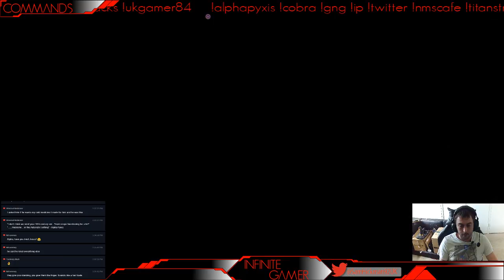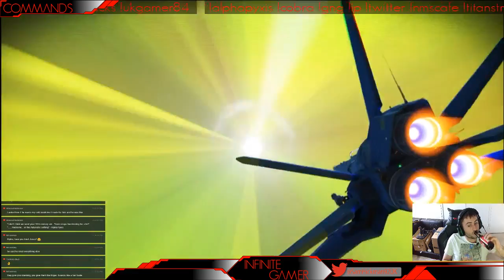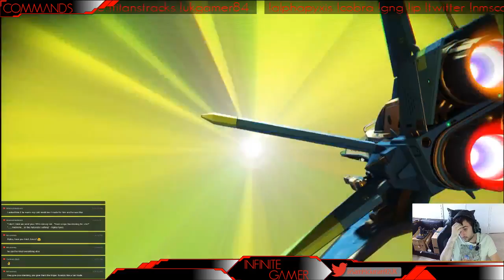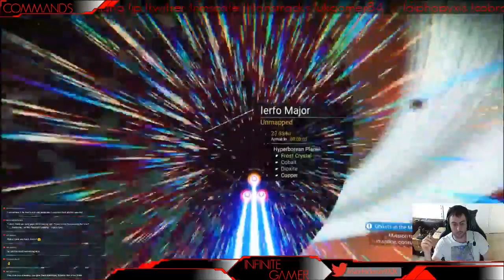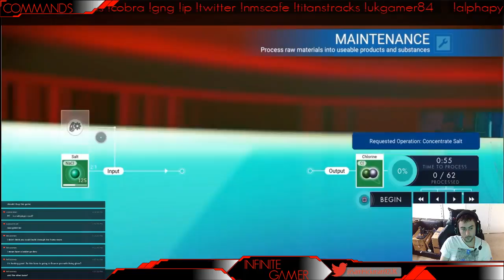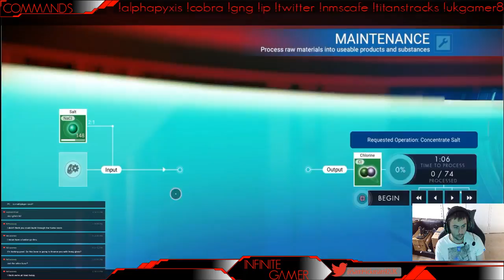No Man's Sky : Starting a Farm